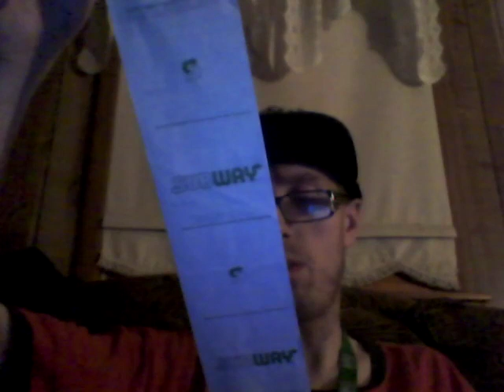Bang Lemon Drop Energy Drink 9-29-19 Part 2!